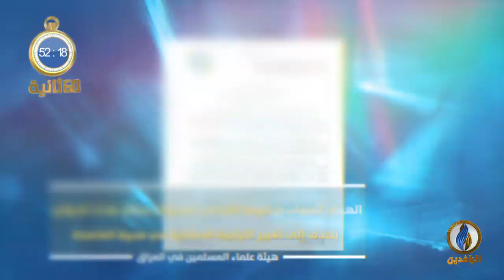أبرز الأخبار على قناة_الرافدين ليوم الاثنين في